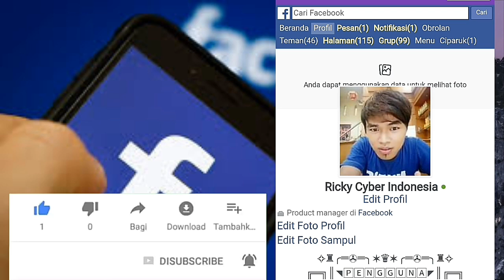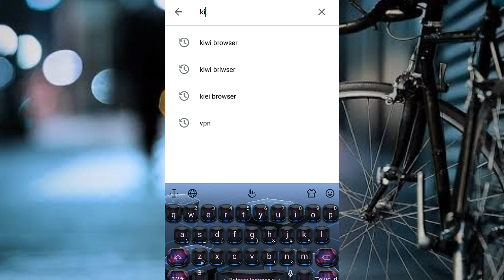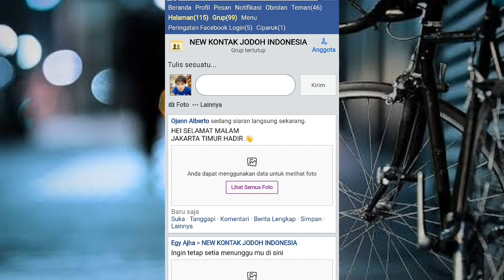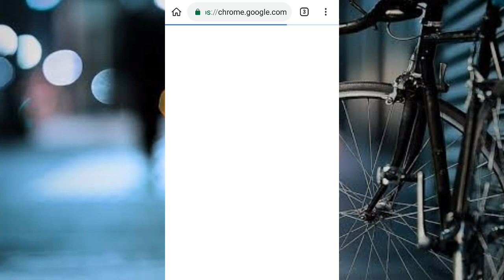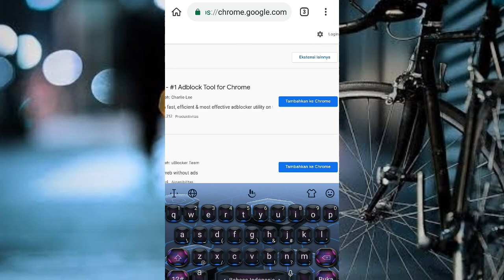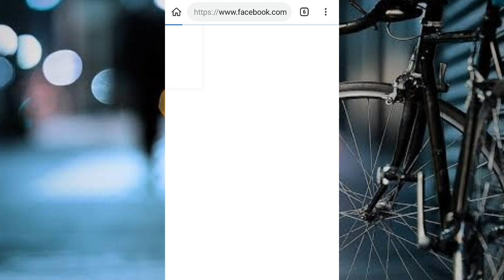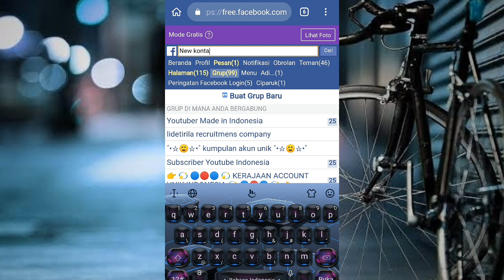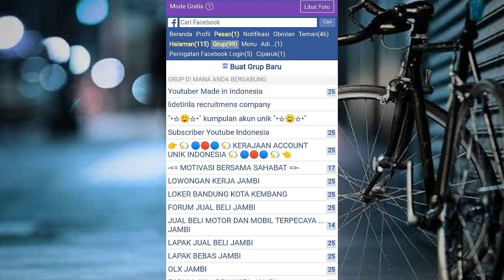cara keluar dari grup facebook tanpa diketahui || secara singkat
ok divideo kali ini saya akan berbagi cara keluar dari grup facebook tanpa diketahui || secara singkat

Simak aja video diatas

Dan jangan lupa juga simak

TRIMA KASIH.!